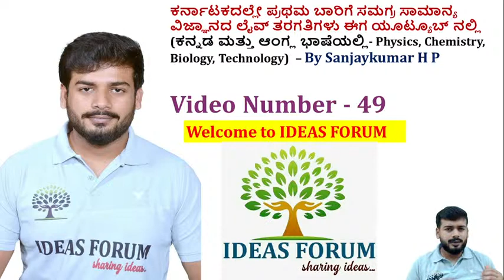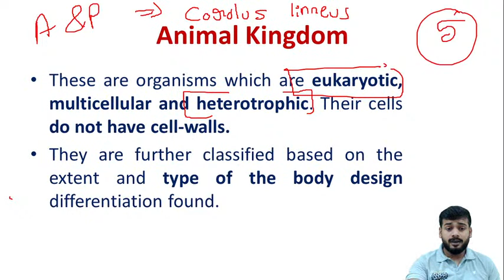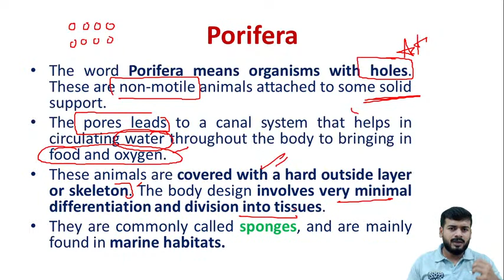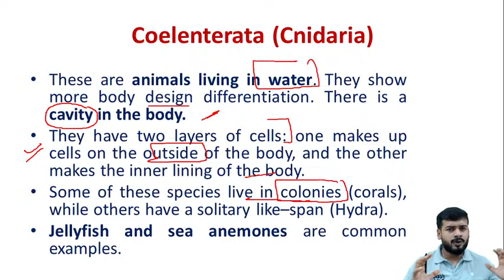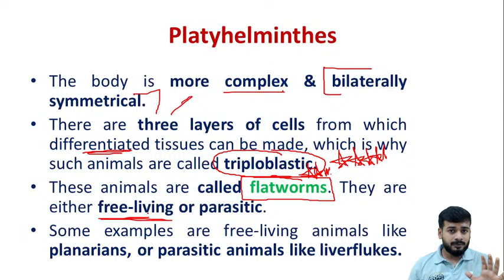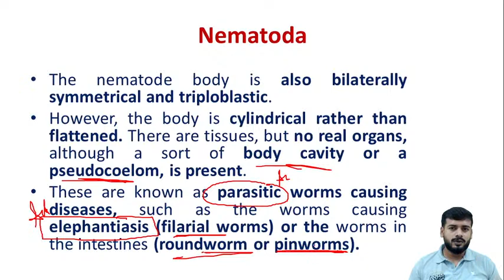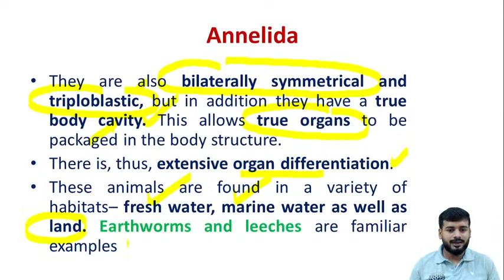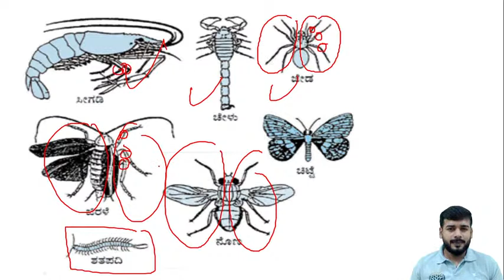Complete General Science-Biology|C-29 Animal Kingdom(P-01) in Kannada by Sanjaykumar H P.